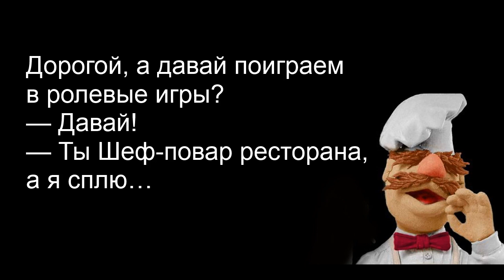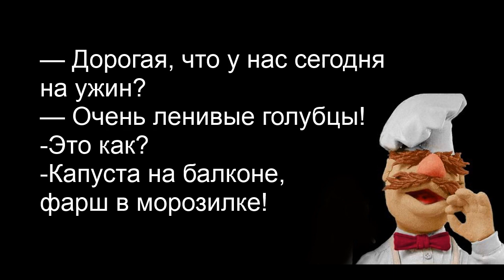Кулинарный анекдот! Выпуск 3. Десятка лучших анекдотов на кулинарную тему!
ТОП 10 лучших анекдотов на кулинарную тему! Жить надо вкусно и весело! Смотрите! Поднимайте настроение себе и своим близким! Здоровый смех - стакан сметаны...